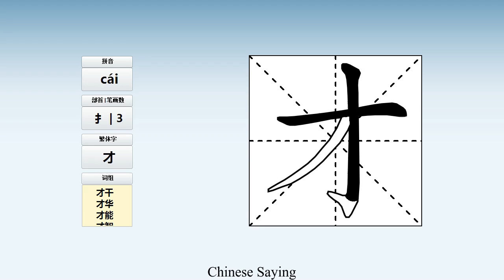How to pronounce 才 and write 才 in Chinese